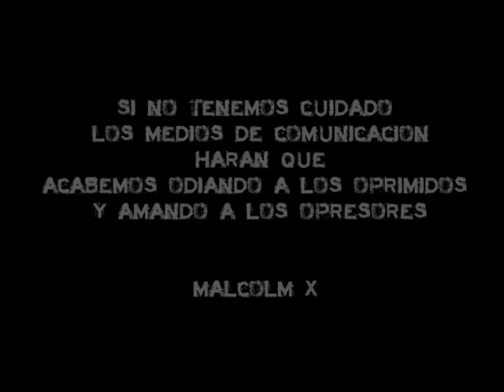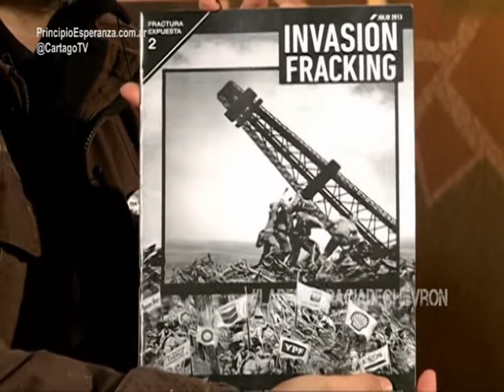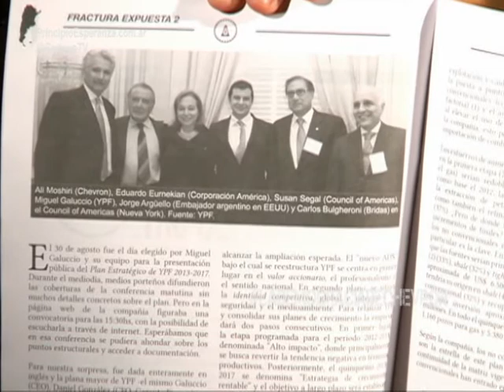La democracia de Chevron: Neuquen es una nueva zona de sacrificio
"Lo único que va a hacer Chevron es poner la plata según el gobierno y YPF opera, esta es la ultima que el gobierno nos dice que es un socio financiero"

"el 63.5 por ciento de la población en Neuquén se expreso en las últimas elecciones en contra del acuerdo Chevron-YPF. Por eso esta legislatura no expresa en este tema la voluntad del pueblo, recordemos que esta legislatura es del 2011 cuando todavía este tema no estaba. Por eso pedimos consulta popular"

"Acá no hay guerra por el petróleo porque hay una aceptación de los gobiernos la entrega del petróleo"

"Se iba a llamar Mosconi, pero como necesitaban los 2/3 para concesionar un área nueva, ampliaron un área existente, Loma de la Lata Norte por mayoría simple"

"Compraron siete camionetas, para 2500 pozos, con esto no hacemos nada"

"Rincón de los Sauces es el ejemplo de progreso que dice el gobernador, no tiene agua, tiene problemas en las escuelas, etc"

"Hay que hacer una consulta popular, es el pueblo el soberano. Pero le tienen mucho miedo después de las PASO"